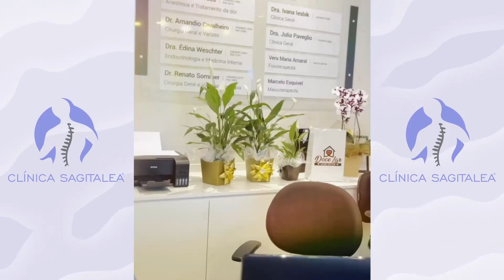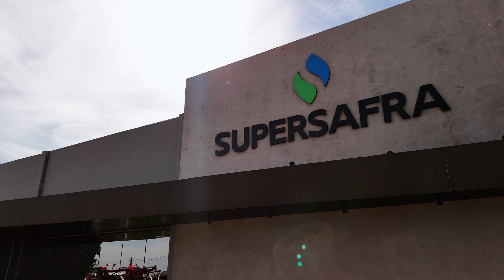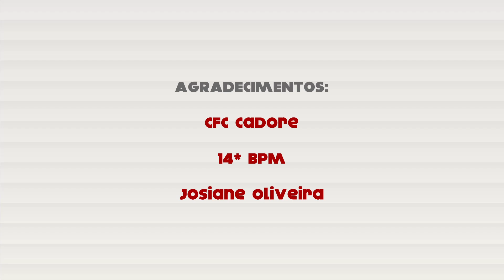Maio Amarelo e Segurança no Trânsito | Notícias Daqui T1E15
No Notícias Daqui, Larissa Dorneles apresenta reportagens especiais com temas de relevância social nos mais variados segmentos. Estreia toda quarta-feira às 20h30min.